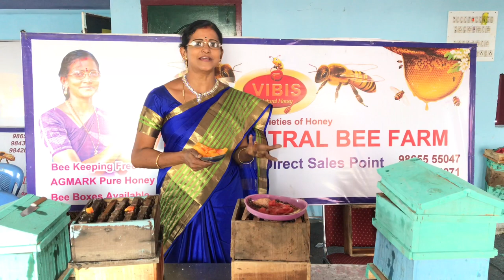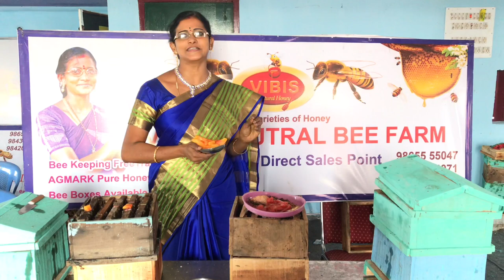How To Take Honey With Fruit Juice | bee keeping | VIBIS HONEY | பழச்சாறில் தேன் எடுக்கும் வழி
Vibis natural bee farm
India,Tamil Nadu , Madurai